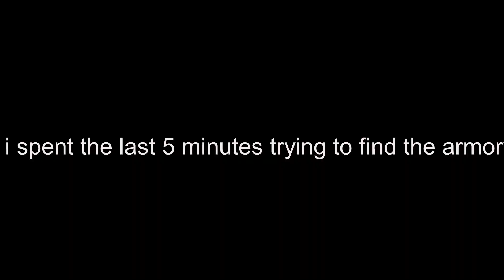Criminality April Fools Update lol